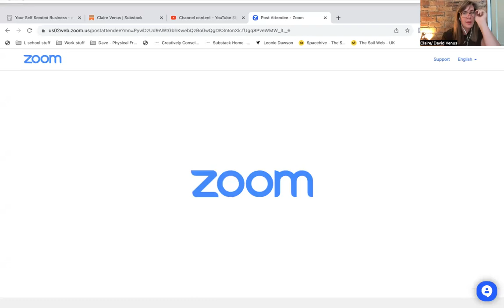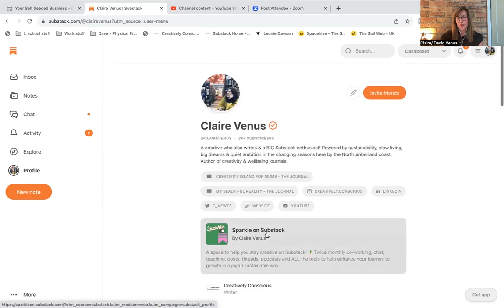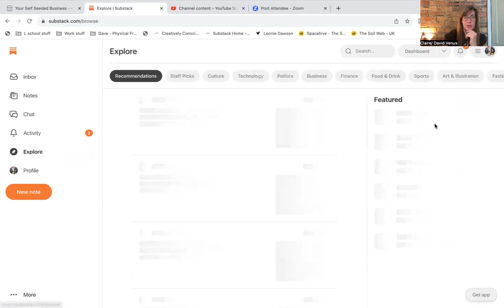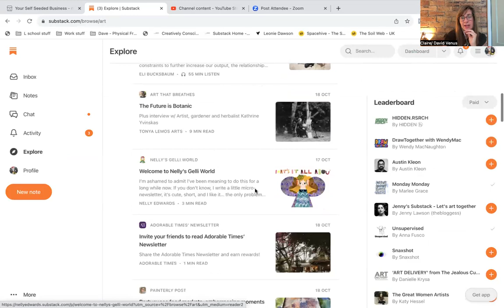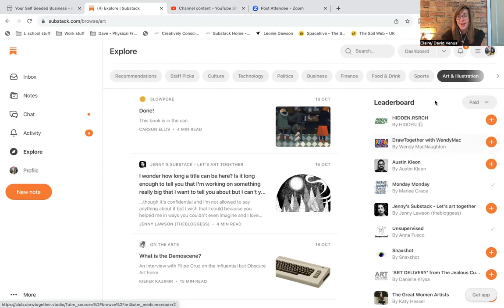Becoming a Substack 'Bestseller' - Sparkle on Substack - The Growth Episode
In this video, I'll share how I felt to growing my Substack to 3k subscribers and how it felt to get the best seller badge!

If you're a creative, maker or writer Substack is SO the place for you - I just know you'll love creating content there and building your community like I have.

You can check out other videos in this series or head to my Substack to sign up for weekly tips and exploration of using the platform as an online creative...

- Sign up for my FREE 5 day mini course to get set Substack on Substack

 - My FREE weekly Substack tips are here - sign up to get those straight to your inbox every other Friday.

Claire Venus, By the Coast, Northumberland UK

I create here on YouTube to share more of our slow lived family life, work and creativity on the Northumberland Coast.  I love to connect in the comments and love a chat over on Substack too.  Please let me know what you'd like to see next from our slow lived life as earth keepers and online creative entrepreneurs.